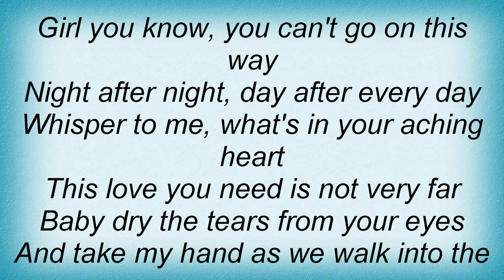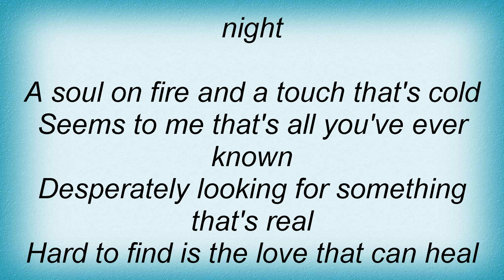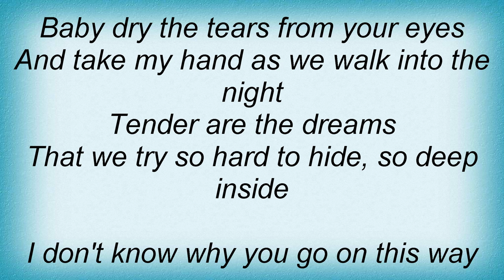Los Lobos - Take My Hand Lyrics